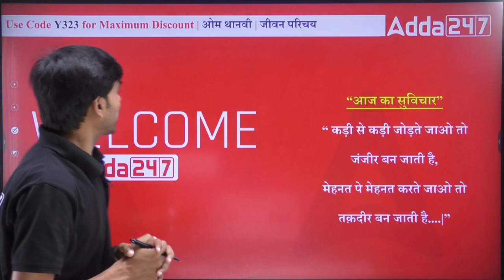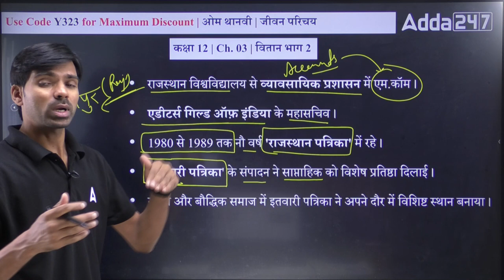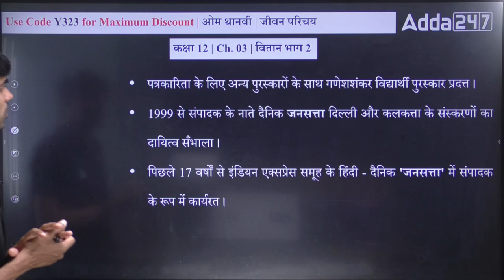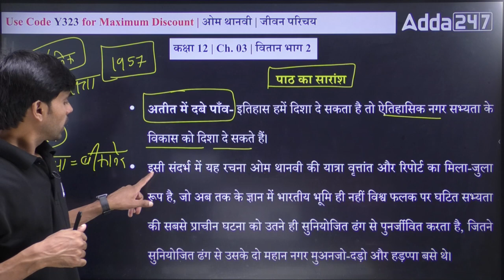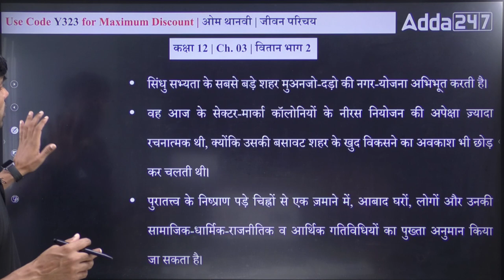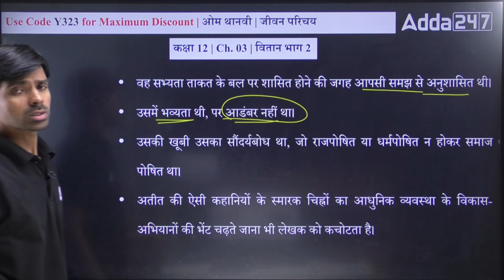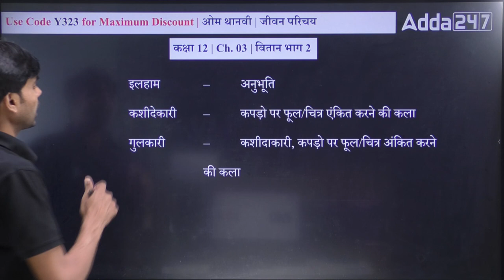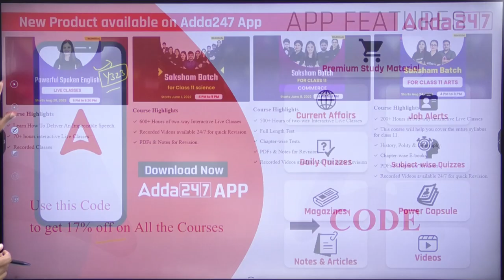Class 12 | Hindi वितान भाग 2 | Chapter 03 | ओम थानवी | जीवन परिचय | CBSE Hindi | Rajendra Sir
👉Boost your CBSE BOARD Marks in one 👉 Free Registration Link to avail 15 Lakh worth Scholarship for CUET 2023 Aspirants Class 12 | Hindi वितान भाग 2 | Chapter 03 | ओम थानवी | जीवन परिचय | CBSE Hindi | Rajendra Sir

👉🏻 Fill this Google Form to ask any Doubt Regarding Your Exam Preparation 👉 Ask your doubts to your favourite teacher 👉 Ask your doubts to your favourite teacher